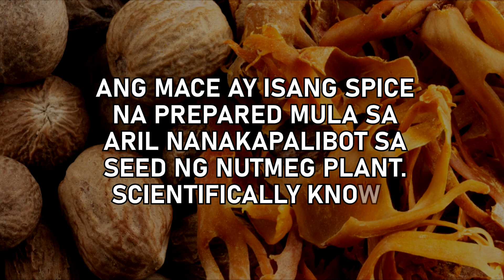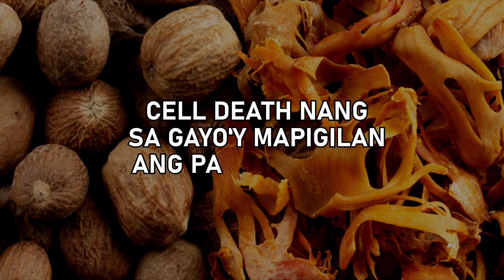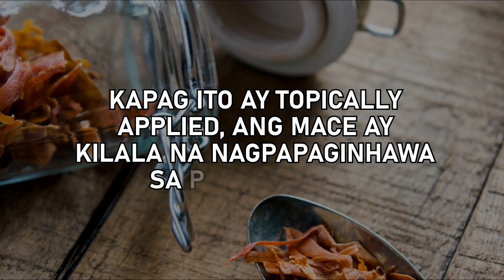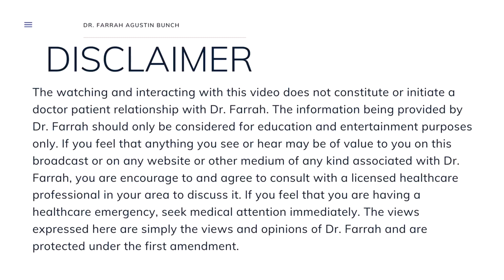Dr. Farrah® Health Benefits of Mace